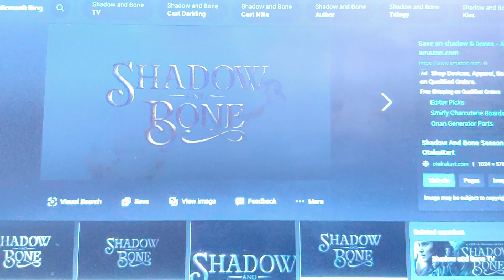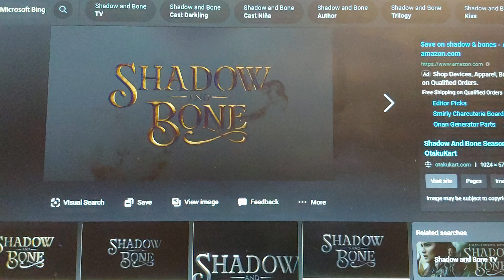The Things I'm looking forward to the Most in Shadow and Bone Season 2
Today before the Shadow and Bone Season 2 Trailer we discuss the Things that I am looking forward to the Most in Shadow and Bone Season 2